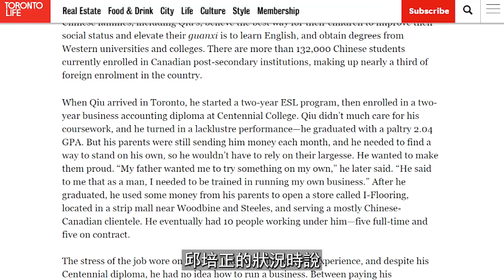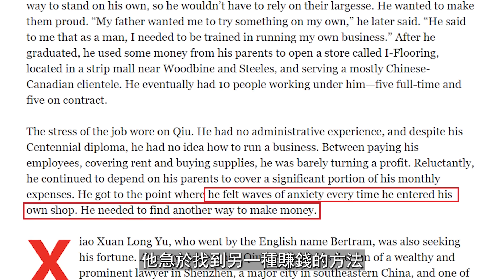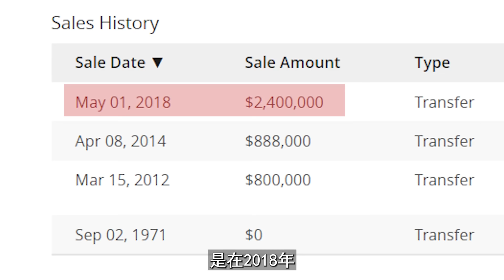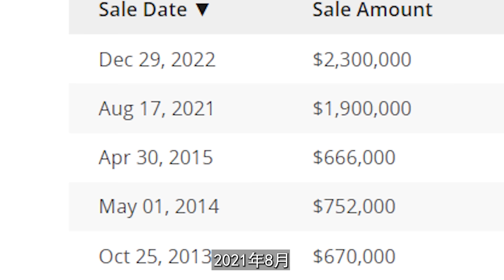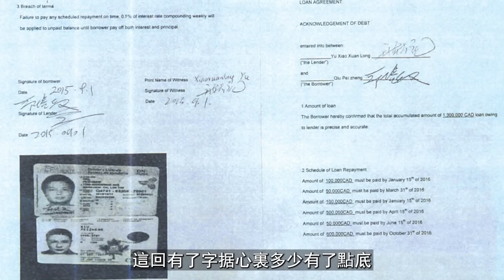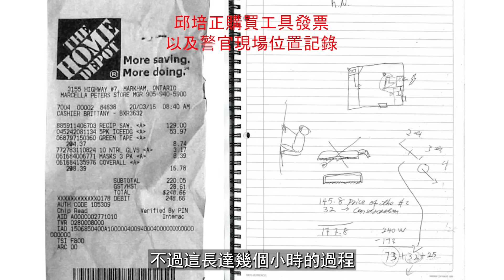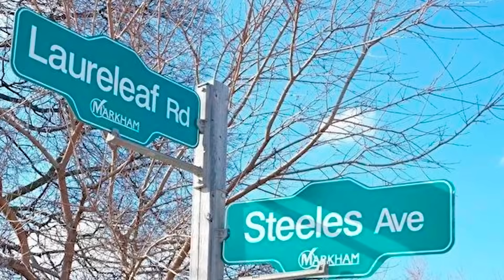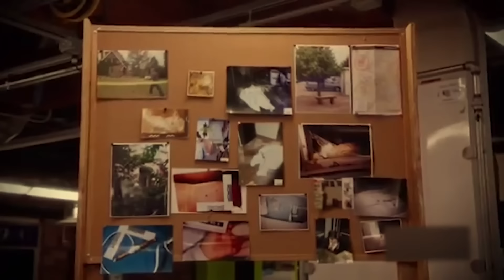多倫多華人留學生合夥炒房，發生衝突釀慘案